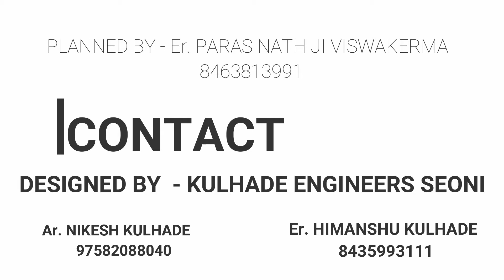#6 SHRI KATHER JI GADERWARA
OWNER - SHRI KATHER JI at gaderwara m.p.
planned by- Er. PARAS NATH VISWAKERMA JI.
RESIDENTIAL PROJECT

We are providing 2d and 3d plans , 3d walkthrough , structural design , estimating and costing , valuation etc
all types of work related to civil engineering work
thanks to Mr. JAY KUSHWAHA .

WE ARE WORKING ALL OVER INDIA IN MINIMUM RATE..